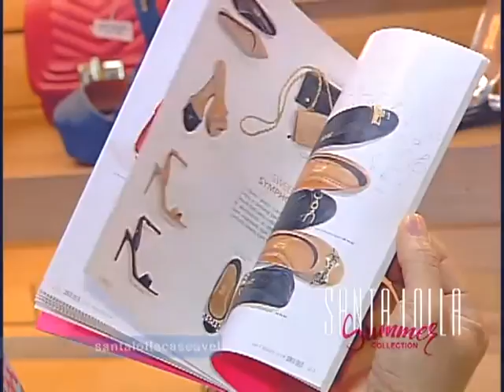Santa Lolla 30 11 2016